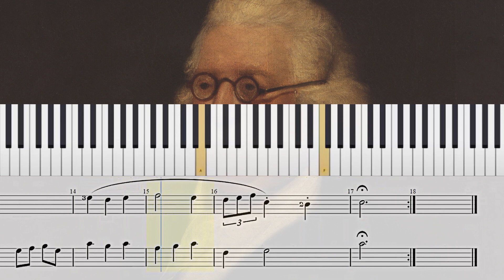Minuet - James Hook | Sheet Music for Piano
Minuet - James Hook

Have Fun!
Diviértete!
S'amuser!
Divertiti!
Habe Spaß!